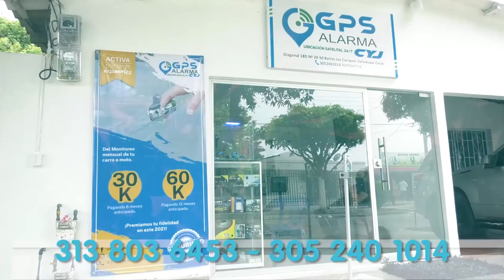ANDABAN ARMADOS EN UN TAXIPOR EL BARRIO TIERRA PROMETIDA